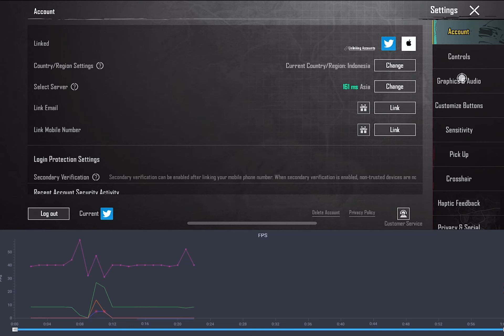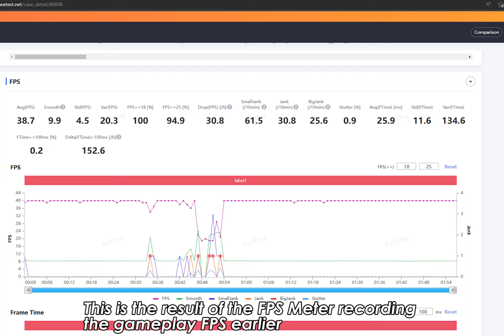iPhone XS Ultra HD+60FPS 🔥 | iPhone XS PUBG TEST With FPS Meter 😱 | PUBG TEST 2023 💖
iPhone XS
5 Fingers + Gyro scope always on
Ultra HD + Ultra - (Colorfull)
Asia Server

•  Current Device - iPhone XS
•  Previous Device - iPhone 13 Pro Max
•  Old Device - Samsung Galaxy A50

oneplus z first look, oneplus z official video, oneplus z
PUBG MONTAGE
NewOnePlusNordMid​ RangePhone
season​ 1 player
gaming,
Pubg gyroscope,
Jonathan,
solo v squad,
high kills,
Pubg fastest player,
Chinese pros,
players,
k20 Pro gameplay, t1 scrims,
Rog 3 Pubg, K20 PRO TOUCH ISSUE
Redmi Note 8 Pro Pubg, Redmi Note 8 Pubg gameplay,
Redmi Note 8 Pro Pubg Test, Redmi Note 8 Pro Pubg Gameplay Test,
Note 8 Pro Pubg Heating issue, Redmi 8 Pro Touch Issue, Redmi Note 8 Pro Pubg, Note 8 Pro Pubg
intense squad,
intense squad firefight,
intense squad
7t pro, oneplus 7t unboxing, oneplus vs 8, oneplu
7t pubg, oneplus 7t